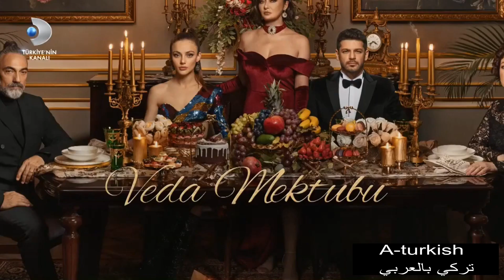مسلسل رسالة وداع الحلقة 14 مترجمة للعربية اعلان الاول 1 FULL HD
مسلسل رسالة وداع الحلقة 6 مترجمة للعربية اعلان الاول 1 FULL HD
مسلسل رسالة وداع الحلقة 8 مترجمة للعربية اعلان الاول 1 FULL HD

مسلسل رسالة وداع الحلقة 5 مترجمة للعربية اعلان الاول 1 FULL HD
مسلسل رسالة وداع الحلقة 7 مترجمة للعربية اعلان الاول 1 FULL HD
مسلسل رسالة وداع الحلقة 3 مترجمة للعربية  FULL HD
مسلسل رسالة وداع الحلقة 14 مترجمة للعربية  FULL HD
مسلسل رسالة وداع الحلقة 11 مترجمة للعربية  FULL HD
مسلسل رسالة وداع الحلقة 12 مترجمة للعربية  FULL HD
مسلسل رسالة وداع الحلقة  13 مترجمة للعربية  FULL HD

مسلسل رسالة وداع الحلقة 4 مترجمة للعربية  FULL HD
مسلسل رسالة وداع الحلقة 2 مترجمة للعربية  FULL HD
مسلسل رسالة وداع الحلقة 1 مترجمة للعربية  FULL HD

مسلسل رسالة وداع مترجم
مسلسلات تركية مترجمة
مسلسل تركية 2023
مسلسلات
مسلسل الراية
مسلسل العائلة الحلقة 1
 VEDA MEKTUBU